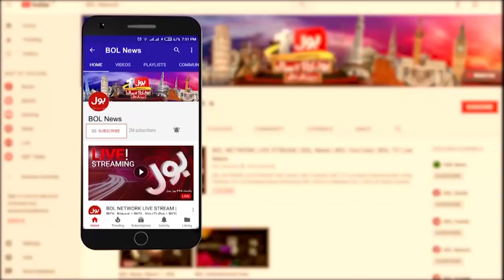Justice Qazi Faez Isa Meeting With Journalist | Latest News | Breaking News